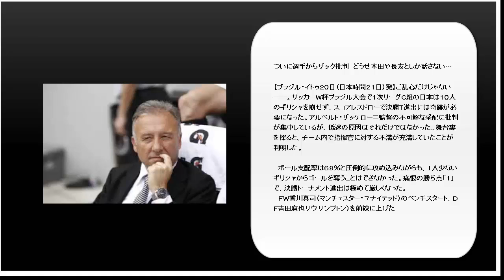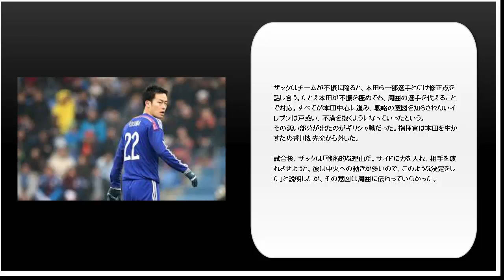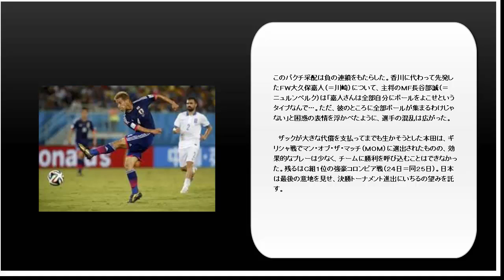〔ワールドカップ２０１４〕選手からザック批判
指揮官に不満をためた日本チーム不満を解消できるか　監督の考えで、練習を一日休み気分新たに頑張ってほしいですね

【ブラジル・イトゥ２０日（日本時間２１日）発】ご乱心だけじゃない――。サッカーＷ杯ブラジル大会で１次リーグＣ組の日本は１０人のギリシャを崩せず、スコアレスドローで決勝Ｔ進出には奇跡が必要になった。アルベルト・ザッケローニ監督の不可解な采配に批判が集中しているが、低迷の原因はそれだけではなかった。舞台裏を探ると、チーム内で指揮官に対する不満が充満していたことが判明した。
　ボール支配率は６８％と圧倒的に攻め込みながらも、１人少ないギリシャからゴールを奪うことはできなかった。痛恨の勝ち点「１」で、決勝トーナメント進出は極めて厳しくなった。
　ＦＷ香川真司（マンチェスター・ユナイテッド）のベンチスタート、ＤＦ吉田麻也サウサンプトン）を前線に上げた

パワープレー、交代枠を使い切らず...。評論家の解説を待つまでもなく、ザックの"迷采配"を挙げればきりがないが、それ以上に深刻なのが試合前からイレブンの心がザックから離れてしまっていたことだろう。

　ある代表選手は「監督がちゃんと話を聞いて、考えを伝えるのは一部の選手だけですから...」とチームの内情を明かした。要するにザックは、お気に入り選手であるＦＷ本田圭佑（ＡＣミラン）やＤＦ長友佑都（＝インテル）ら限られた選手としか意見交換をしてこなかったというのだ。
指揮官はチーム編成にあたり、エース本田のパフォーマンスを生かすことを最優先。

本田の意向はメンバー選考や起用法にも強く反映された。本田も期待に応えるためチームをけん引し、結果を出し続けた。すると指揮官は本田への依存度をさらに強め、結果的に他のイレブンを軽視するようになった。

　ザックはチームが不振に陥ると、本田ら一部選手とだけ修正点を話し合う。たとえ本田が不振を極めても、周囲の選手を代えることで対応。すべてが本田中心に進み、戦略の意図を知らされないイレブンは戸惑い、不満を抱くようになっていったという。
その悪い部分が出たのがギリシャ戦だった。指揮官は本田を生かすため香川を先発から外した。

試合後、ザックは「戦術的な理由だ。サイドに力を入れ、相手を疲れさせようと。彼は中央への動きが多いので、このような決定をした」と説明したが、その意図は周囲に伝わっていなかった。

このバクチ采配は負の連鎖をもたらした。香川に代わって先発したＦＷ大久保嘉人（＝川崎）について、主将のＭＦ長谷部誠（＝ニュルンベルク）は「嘉人さんは全部自分にボールをよこせというタイプなんで...。ただ、彼のところに全部ボールが集まるわけじゃない」と困惑の表情を浮かべたように、選手の混乱は広がった。

　ザックが大きな代償を支払ってまでも生かそうとした本田は、ギリシャ戦でマン・オブ・ザ・マッチ（ＭＯＭ）に選出されたものの、効果的なプレーは少なく、チームに勝利を呼び込むことはできなかった。残るはＣ組１位の強豪コロンビア戦（２４日＝同２５日）。日本は最後の意地を見せ、決勝トーナメント進出にいちるの望みを託す。